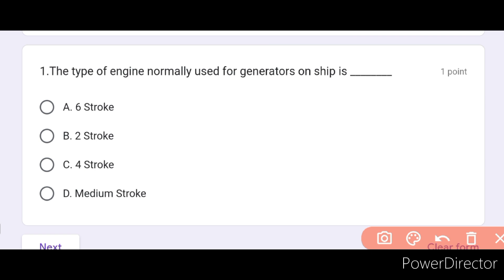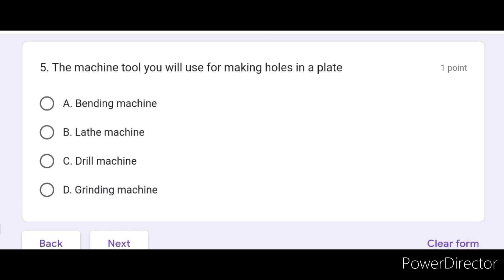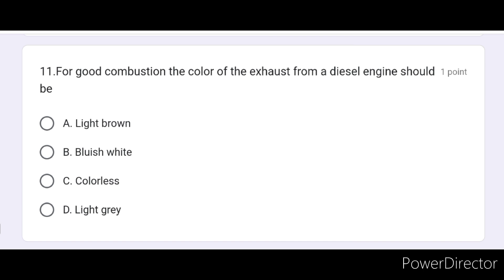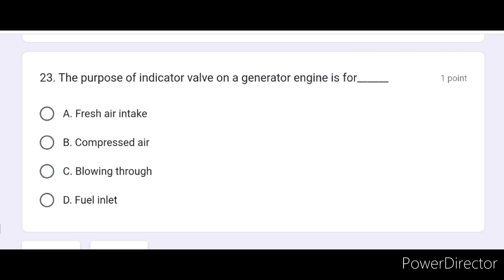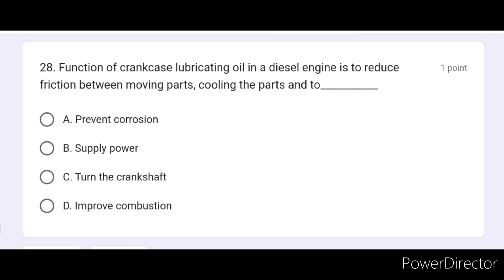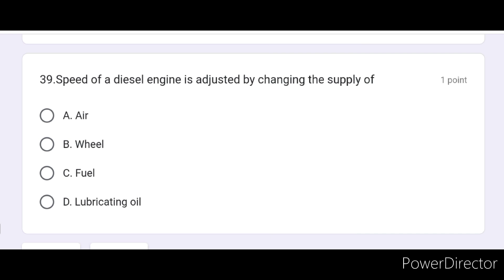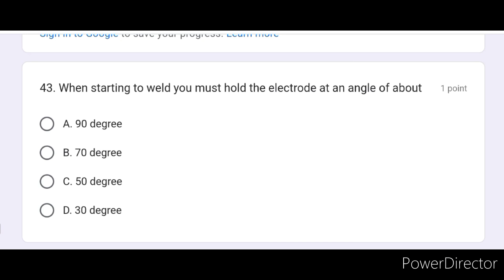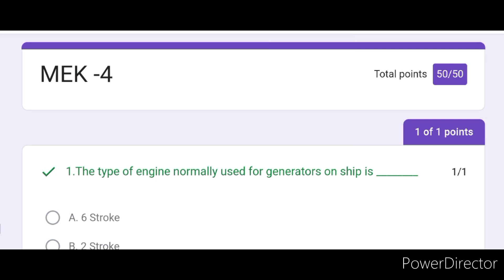MEK Part:-4// Gp Rating Online Classes//Merchant Navy